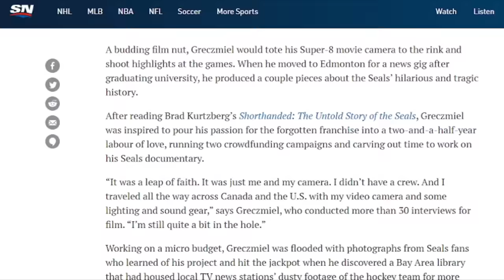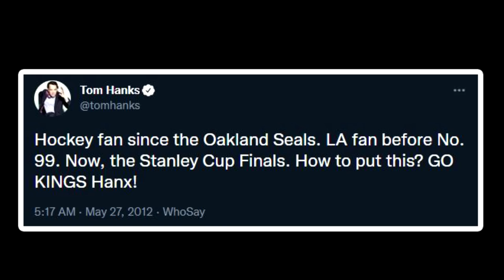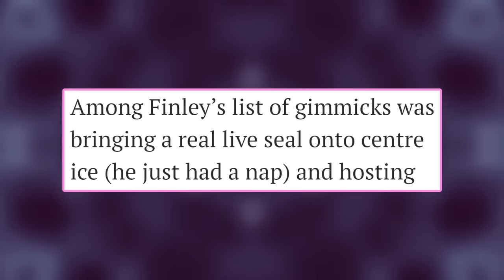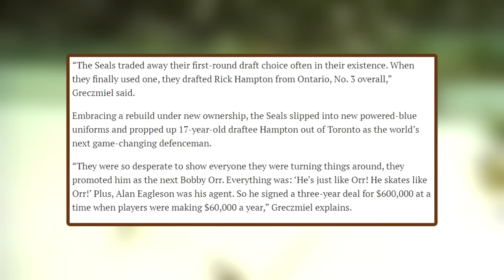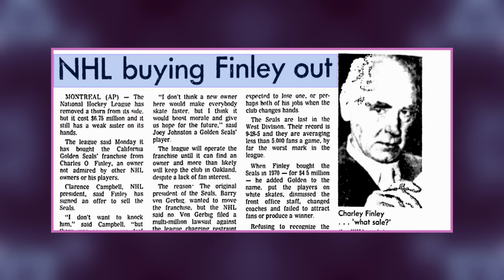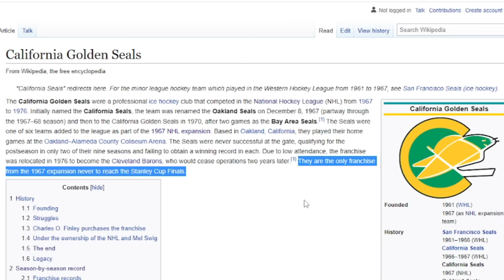The Last Major Sports Franchise to Stop Existing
Creator: Mike

Sports teams seem like permanent institutions nowadays. Once a pro team comes into existence, it's hard to imagine them fading away into nothing. With how much money are in sports now, it's impossible to fathom. So, when was the last time it happened and how did it go?